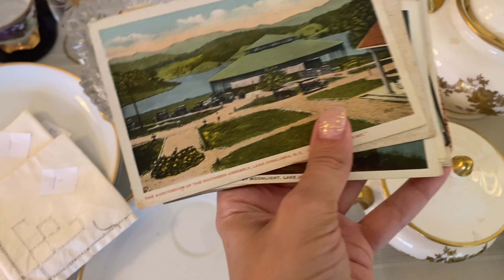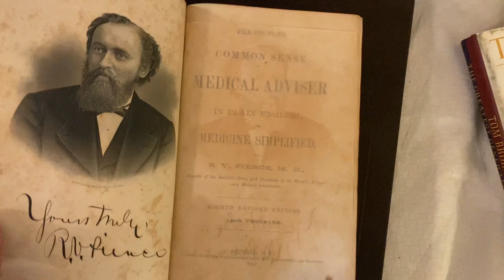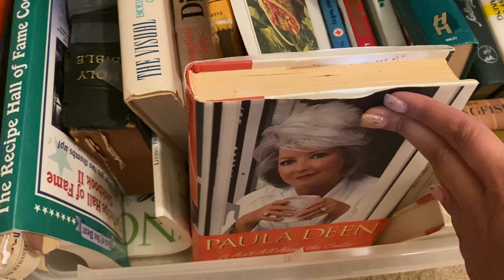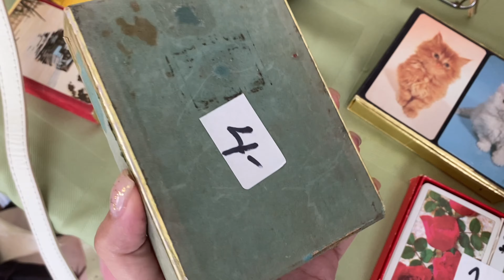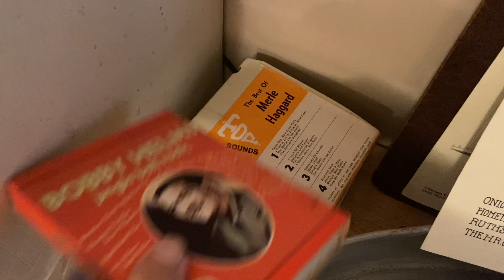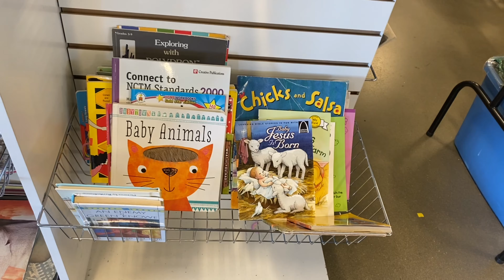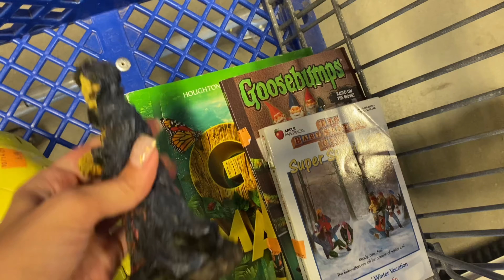Thrifting On Tae’s Birthday In South Carolina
See what Tae and I got into on his birthday. Can I find books to sell in South Carolina??

My eBay store